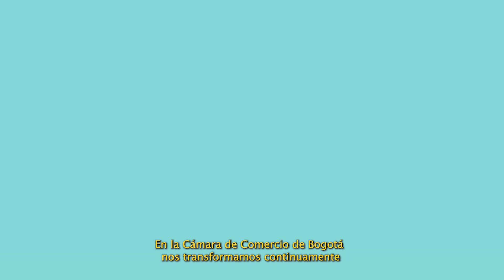Servicio de asesoría Virtual Cámara de Comercio de Bogotá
En la Cámara de Comercio de Bogotá nos transformamos continuamente para que puedas tener todos nuestros servicios a un clic de distancia.

Ahora podrás recibir asesoría virtual y personalizada desde la comodidad de tu casa u oficina; podrás hablar con un consultor, resolver dudas, enviar y recibir documentos el día y hora que decidas. Estás a un clic de vivir una gran experiencia. Tus sueños son nuestra empresa